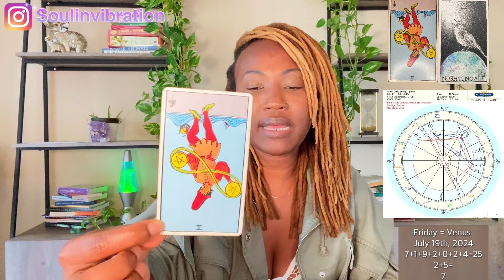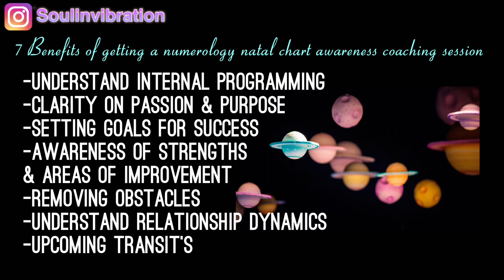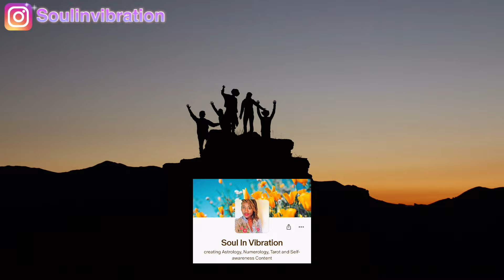Hidden distractions blocking your blessings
Daily Energy Update: Friday July 19th, 2024

🗓 1st-31st (( Numerology ))
What Your 🎂 Birthday 🎉 Says About You!!!

$KathyLaDonna